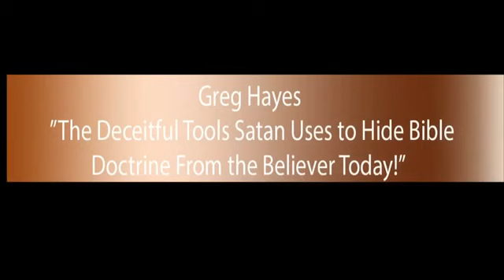14. The Deceitful Tools Satan Uses To Hide Bible Doctrine From The Believer Today!- Greg Hayes